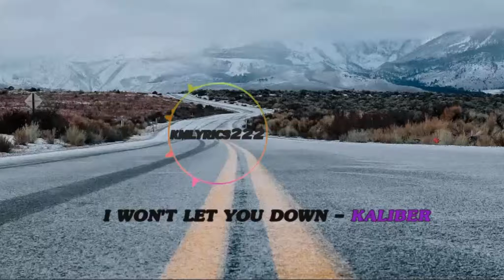I Won't Let You Down By Kaliber[2010s Pop Music]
Song Details:
Title :I Won't Let You Down
GENRE : 2010s Pop
CATEGORY : Hopeful
Composer: Kaliber,
Artist: Michael Stenmark